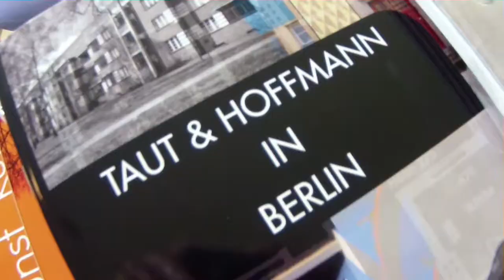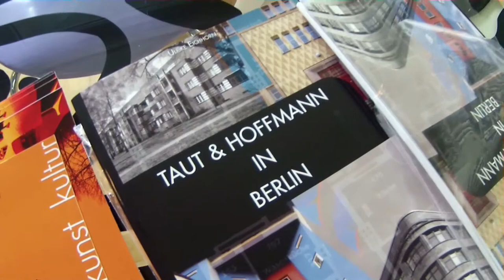Taut- Architekturrundfahrt durch Berlin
Taut- Architekturrundfahrt & Führung in der Waldsiedlung Zehlendorf.

wir waren bei der ersten spanenden Führung mit dabei und staunten nicht schlecht, was man in seiner eigenen Stadt noch entdecken und mit andren Augen sehen kann. Wenn man an der Bruno und Max Taut - Bustour teilnimmt. Oder waren Sie als Berliner schon mal in der Waldsiedlung Zehlendorf?

Ich nicht und ich war überrascht was es dort alles interessantes zu Entdecken gibt. Kommen Sie also in unserem kleinen Film mit auf Entdeckungsreise durch Berlin...

Und hier können Sie die Tour bequem buchen.

Wenn Sie noch mehr erfahren wollen hier gibt es das Buch zur Tour,